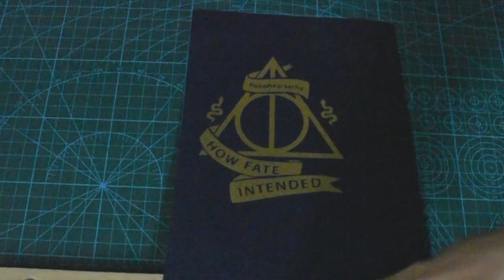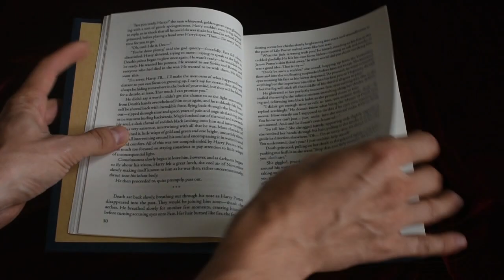How Fate Intended. Harry Potter Fanfiction Binding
I've done this binding as a request in my reddit thread

chapters
0:00 intro
0:12 weeding
1:44 transferring
2:10 making the case
3:03 photos and flipthrough